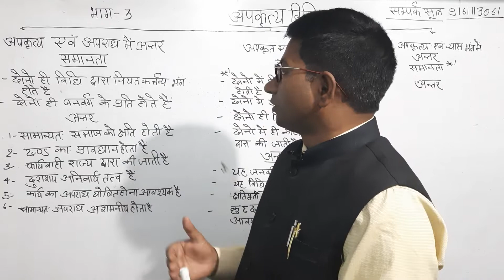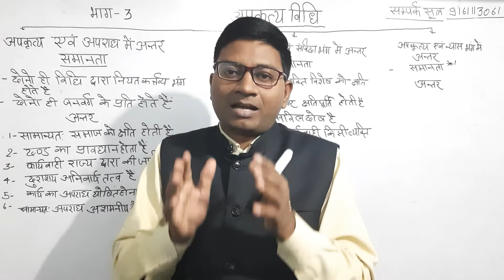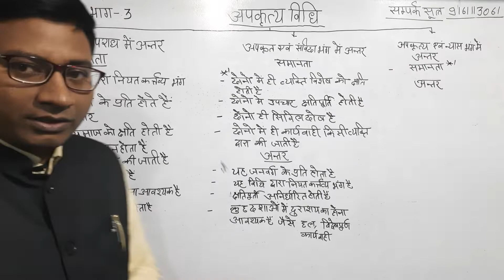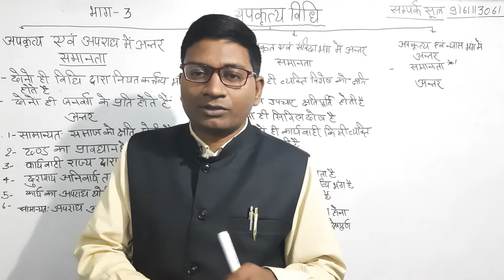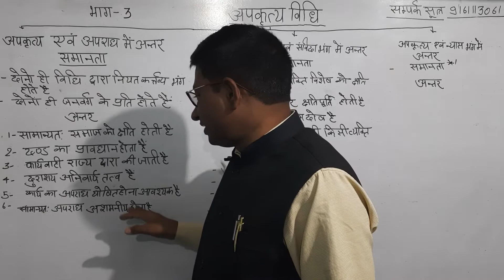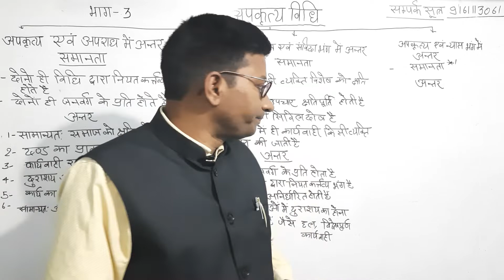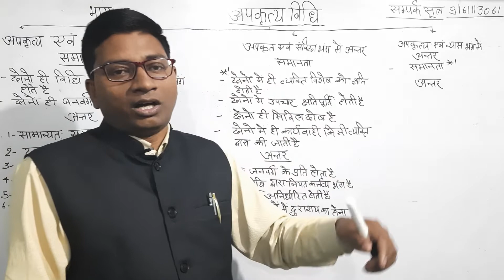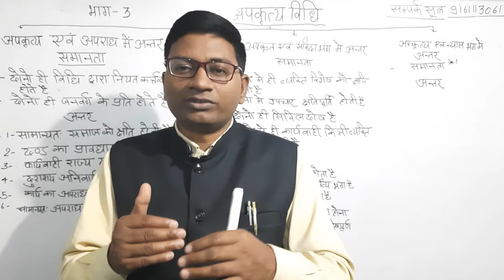अपकृत्य और अपराध में अंतर भाग-3